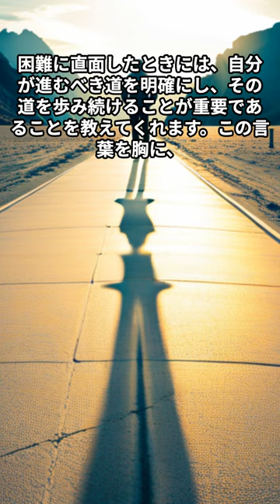【1分名言】武者小路実篤の名言【この道より我を生かす道なし、 この道を歩く。】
【概要】
このチャンネルでは、様々な分野で活躍した人物の名言を紹介し、視聴者の勇気を奮い立たせることを目的としています。落ち込んだ時に一歩踏み出すために、ぜひこの動画をご覧ください。

【動画内容】
様々な分野で活躍した人物の名言紹介
落ち込んだ時に勇気を与えてくれる名言の解説
名言から学ぶ、前向きな人生の考え方

【この動画で得られるもの】
落ち込んだ時に勇気を与えてくれる名言の知識
勇気を奮い立たせる名言の使い方

当チャンネルでは、様々な分野で活躍した人物の名言を紹介し、視聴者の勇気を奮い立たせることを目的としています。